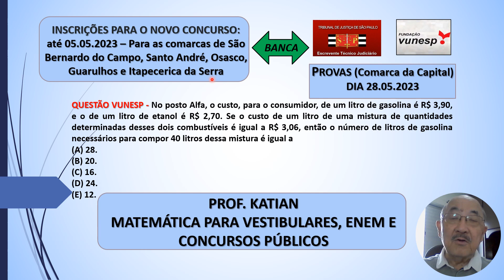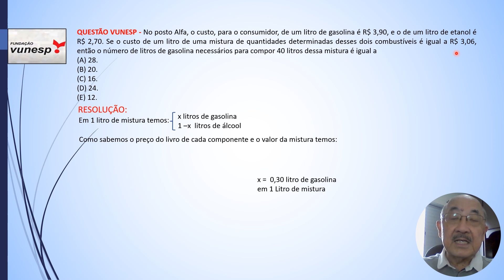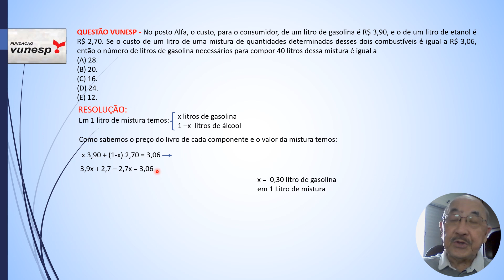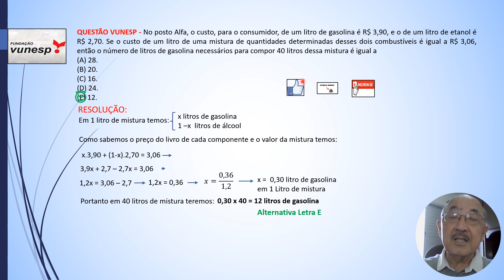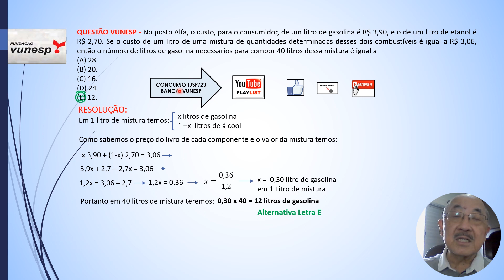AULA 52 - Escrevente Técnico Judiciário-TJSP- No posto Alfa, o custo, para o consumidor, de um litro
QUESTÃO VUNESP - No posto Alfa, o custo, para o consumidor, de um litro de gasolina é R$ 3,90, e o de um litro de etanol é R$ 2,70. Se o custo de um litro de uma mistura de quantidades determinadas desses dois combustíveis é igual a R$ 3,06, então o número de litros de gasolina necessários para compor 40 litros dessa mistura é igual a
(A) 28.
(B) 20.
(D) 24.
(E) 12.

LINK PLAYLIST CONCURSO TRIBUNAL DE JUSTIÇA DE SÃO PAULO – Banca Vunesp/2023